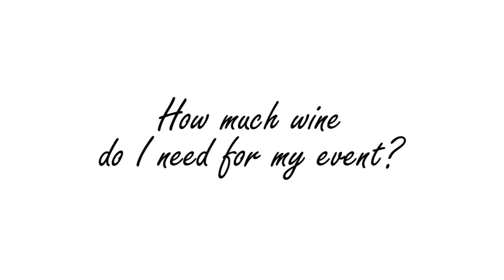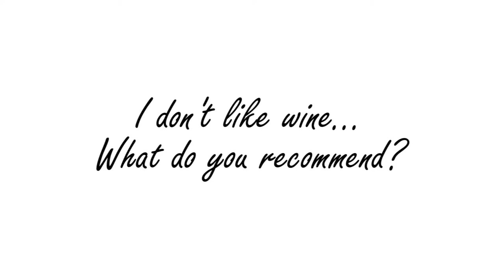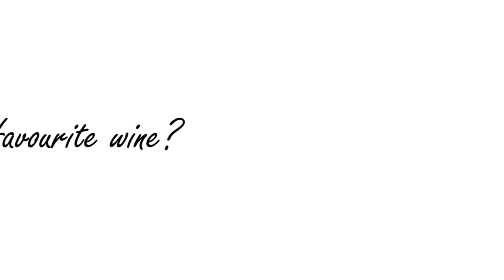Advice from the Edmonton Convention Centre's Wine Steward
Choosing wine for any event can be tricky. Luckily the Edmonton Convention Centre has an in-house Wine Steward. In this video, Sergio Teixeira  talks flavours and tasting and, shares some of his personal favourites.